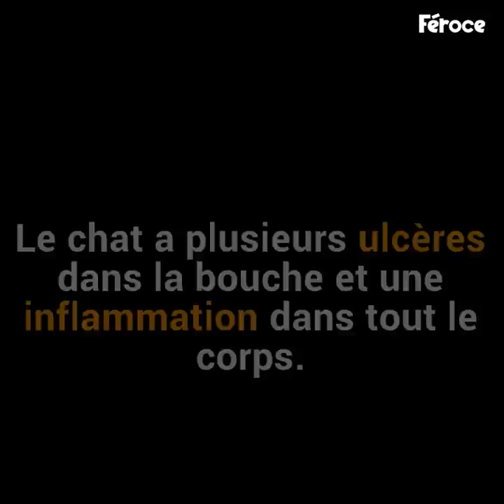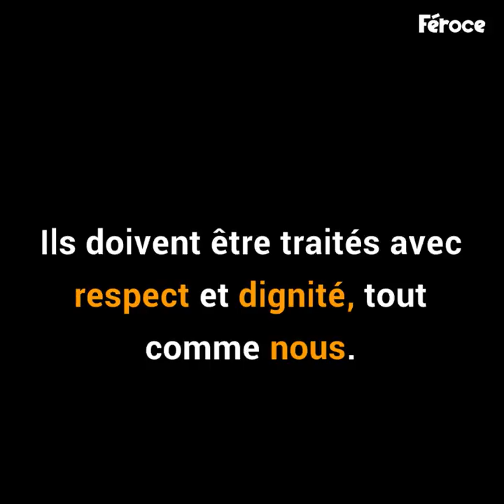Le refuge lui conseille de faire euthanasier le chat. 5 jours plus tard, il est méconnaissable.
Jon Snow ne mourra pas de si tôt !